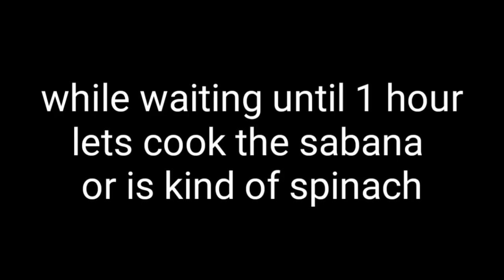Homemade Healthy Bread with Spinach | cheryl Primor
In this video I will show,How to make homemade Healthy Bread with spinach